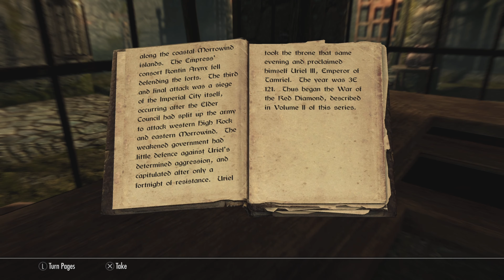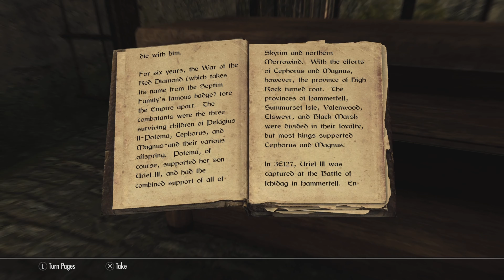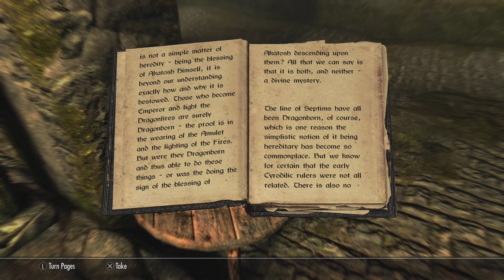THE ELDER SCROLLS V: SKYRIM (PS5) - "Unbound" Walkthrough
In this video, I show you my "Unbound" walkthrough while playing on The Elder Scrolls V: Skyrim: Special Edition while playing on my PS5. warrenwoodhouse.tumblr.com

==Tags==
warrenwoodhouse, warrenwoodhouse, Warren Woodhouse, wpvids, wpvids, The Elder Scrolls V: Skyrim: Special Edition, skyrimps5, skyrim, PS5, PlayStation 5, PS5Share, warren-woodhouse, Gaming, Video Games, wpvids2024, "Skyrim" "Unbound" Trophies,

==Game Details==
* Title: The Elder Scrolls V: Skyrim: Special Edition: PS5 Version
* Platform: PS5
* PlayStation Store URL: add